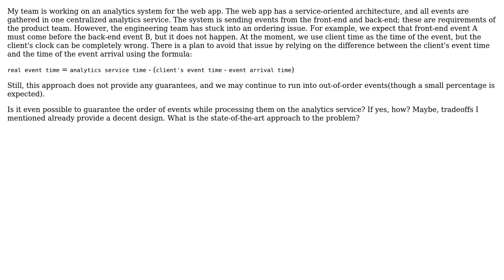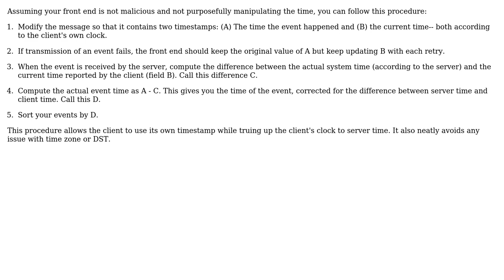Software Engineering: Ordering of analytical events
With thanks & praise to God, and with thanks to the many people who have made this project possible! | Content (except music & images) licensed under CC BY-SA | Music | Images & others | With thanks to user Toshakins user John Wu and the Stack Exchange Network Trademarks are property of their respective owners. You are responsible for your own actions.